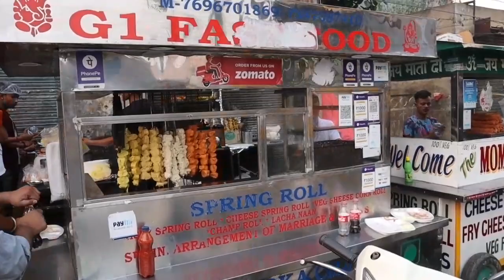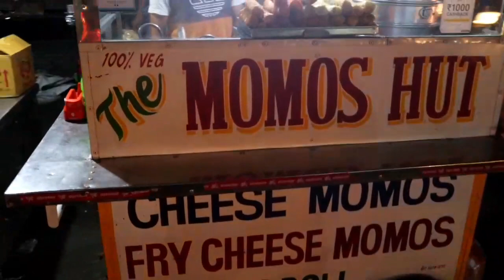Jalandhar street food | cheap & best Indian street food ep 90 | gravy champ, spring Rolls, momos etc